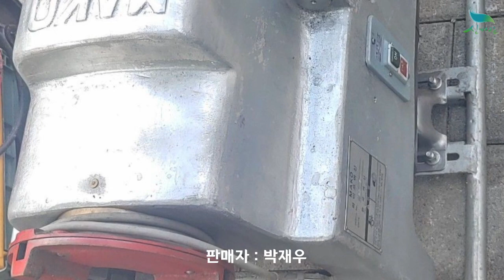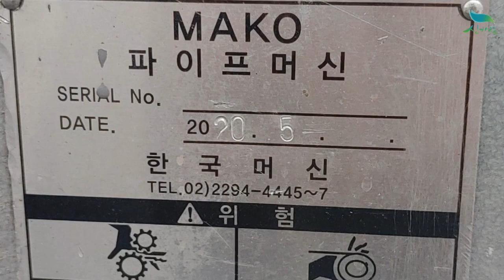[신바람 중고농기계밴드 박재우 회원님] 한국 마코 모터 벨트식 파이프머신 판매 - 중고트랙터 중고농기계 경운기 관리기 스키로더 굴삭기 화물트럭 매매 직거래 장터 사이트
한국 마코 모터 벨트식 파이프머신 80A 3인치 A급
단상220V
제조일 2020년식
90만원
부산 직거래 택배 가능합니다
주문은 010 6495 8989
전화나 문자주세요 감사합니다.